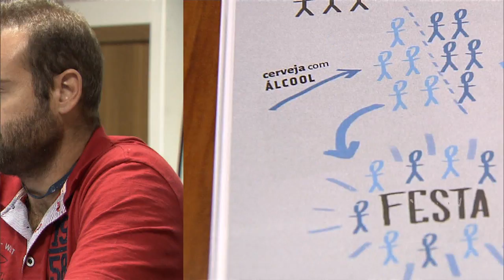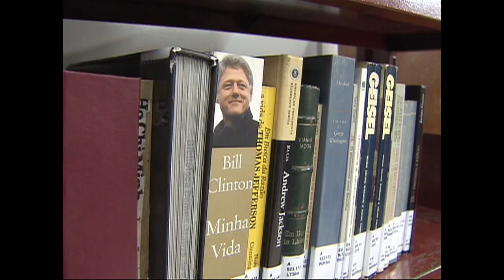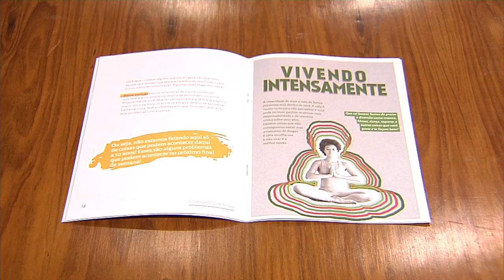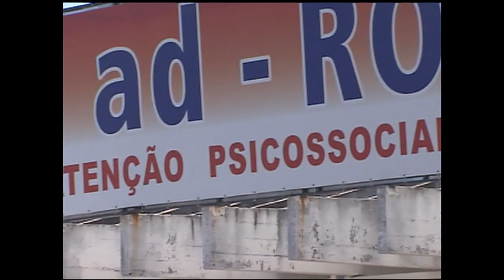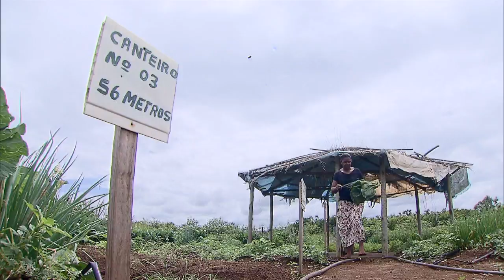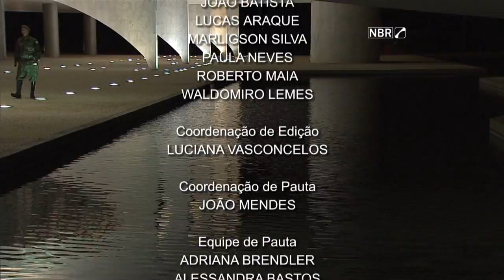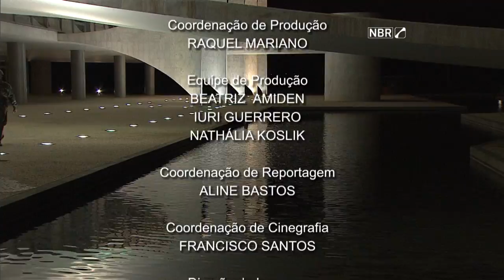Jornal NBR Notícias na Íntegra - 23 de junho